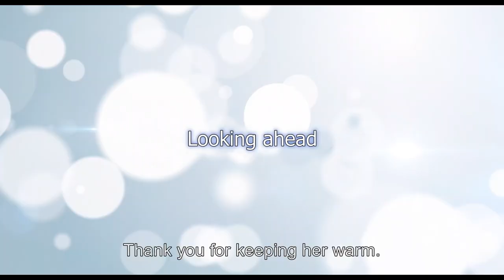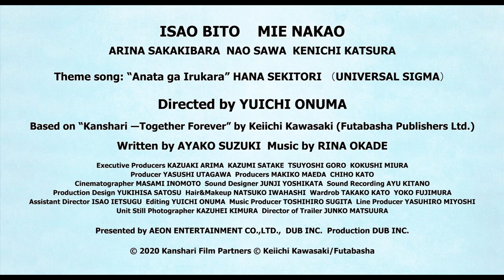"Tidying Up with Love and Thanks" Official trailer (Eng sub)